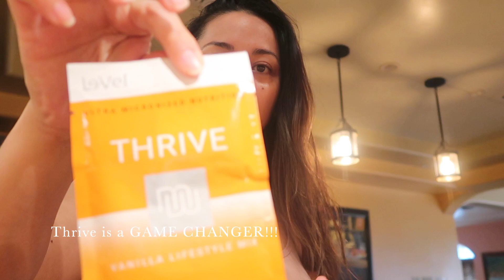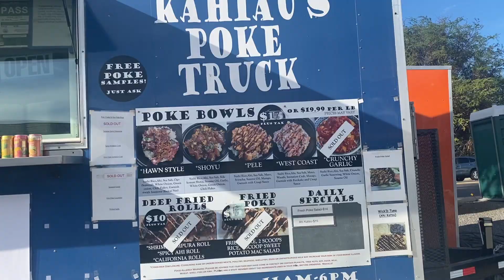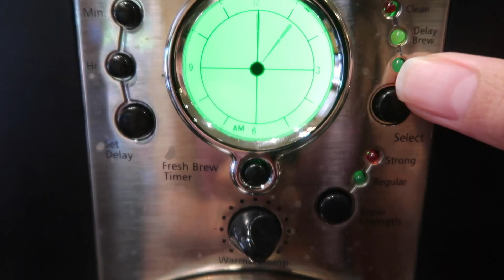SHAY DIARIES | Back home to Maui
I went back home to Maui for the holidays!  Literally, all I did was work, EAT, and play with my niece lol.  I hope you enjoy the vlog ☺️

Please join me on this journey 🙏🏽💜

💞Please spread love and positivity on my channel💞